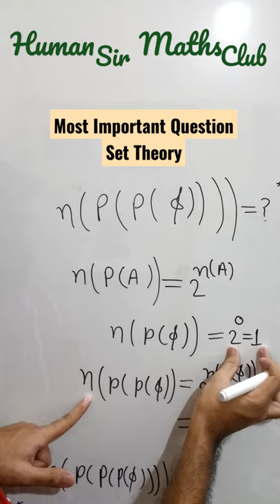Set Theory | Number of elements of power set of power set of empty set| n(p(p(Empty)))| human sir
What is the power set of the empty set

What is the power set of {ϕ, {ϕ}}?

What is the power set of an empty set i.e. .phi?

How many elements are there in the power set of the power set of the ...

Power Set: Overview, Questions, Easy Tricks, Rules, Preparation
 So a power set of a single element contains the set itself and the null Related searches
the number of elements in the power set of the set {{a, b}, c} is
The number of elements in power set 1,2,3 are
Power set of a power set
Power set calculator
What is the cardinality of the power set of the set (0, 1, 2)
the number of elements in the power set p(s)
what is the power set of the set (0,1,2)
Order of the power set of a set of order n is People also search for
Power set of empty set has how many subset
Power set of power set of empty set
Cardinality of power set of empty set
Number of elements in power set Number of elements of power set of power set of empty Sets SUPER SHORTCUT-IIT/EAMCET/NDA. SOLVE THE LIMIT PROBLEM IN 5 SECONDS. LIMITS
 Sets TRICK//TGT/PGT/Lecturer Cadre /Mastercadre /NVS/ KVS

 Sets TRICK//JEE/NDA/NA/CETs/AIRFORCE

Sets Shortcuts Trick for IIT/CET/EAMCET/AP .Very useful for BOARDS

Sets theory SUPER SHORTCUT-IIT/EAMCET/NDA. SOLVE THE LIMIT PROBLEM IN 5 SECONDS. LIMITS
 Sets theory TRICK//TGT/PGT/Lecturer Cadre /Mastercadre /NVS/ KVS

 Sets theory TRICK//JEE/NDA/NA/CETs/AIRFORCE

Sets theory Shortcuts Trick for IIT/CET/EAMCET/AP .Very useful for BOARDS

Drive Link
Human Sir Maths Club Online free Library:

Address : Human sir Maths Club, Backside Ramgarhia Gurudwara, Dashmesh Nagar, Jalalabad west, District Fazilka, Punjab, India __________________________________________________________________________________________________
Mouse+keyboard combo
21 inch Monitor
27 inch Monitor